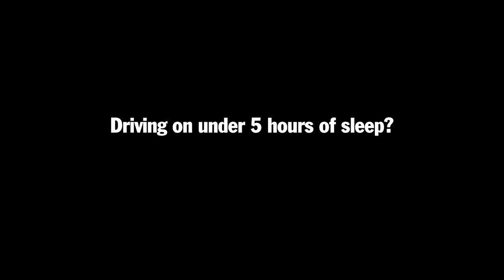TACV1933H Fatigue Bin Day 16x9 Online